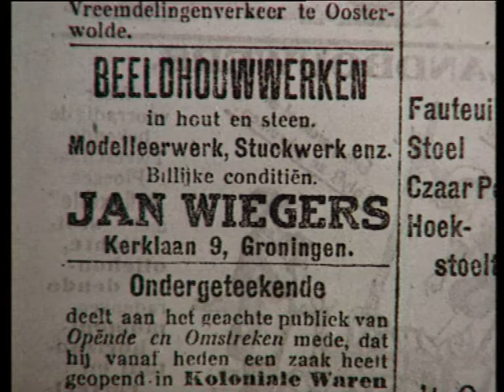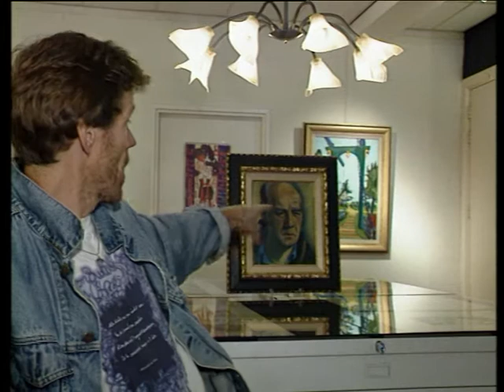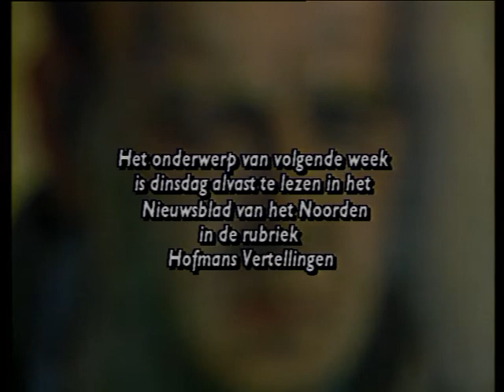Ploeg-kunstenaar Jan Wiegers - Beno’s Stad 63 (18-10-2001)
Een overzichtstentoonstelling van de belangrijke Ploeg-kunstenaar Jan Wiegers in het Groninger Museum is in oktober 2001 aanleiding voor een aflevering Beno’s Stad over hem en zijn werk. Beno Hofman bezoekt onder andere de plekken waar Wiegers in Groningen woonde.